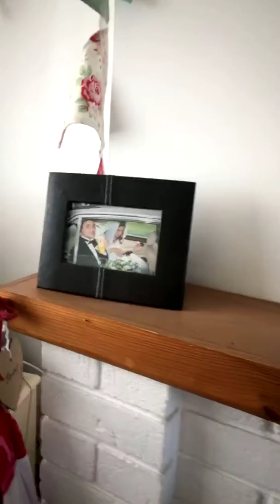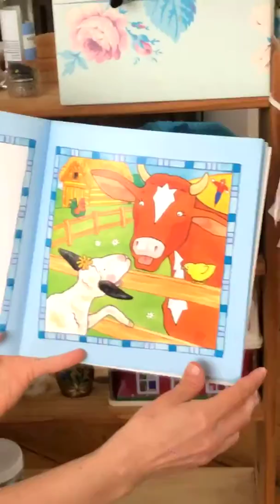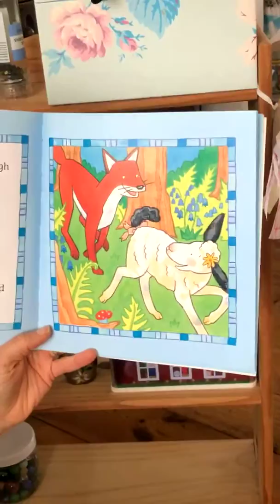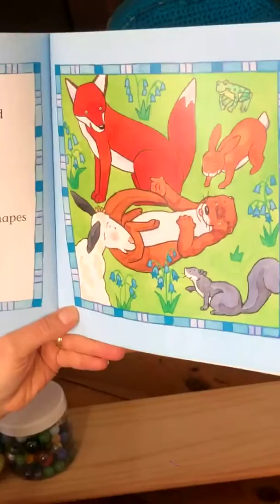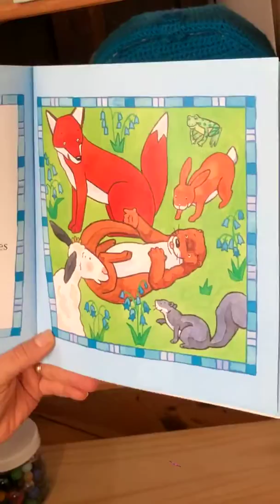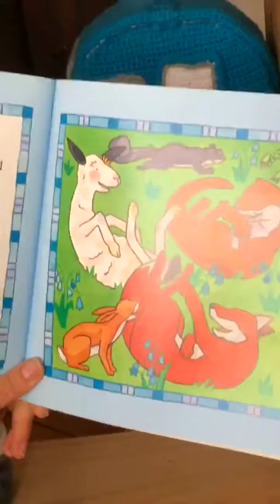Totstop Live #4 | 2nd April 2020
Our Toddler group live again this week! We play a game of 'guess the sound!'